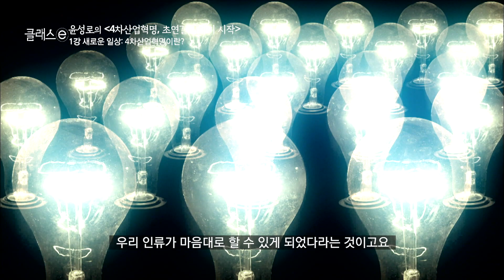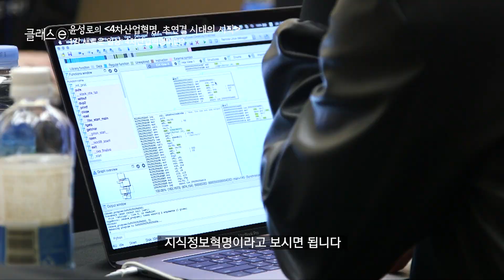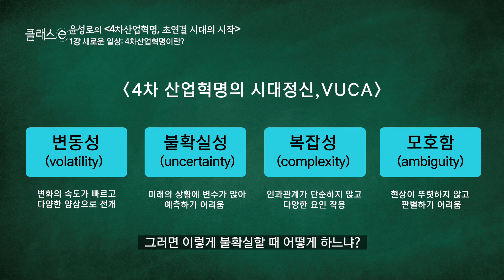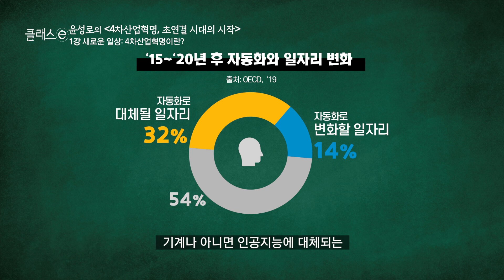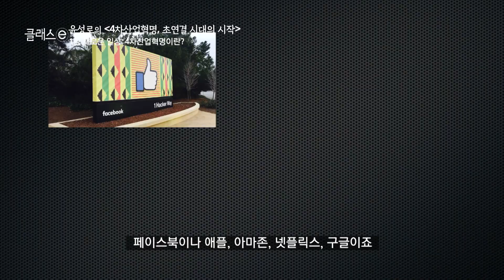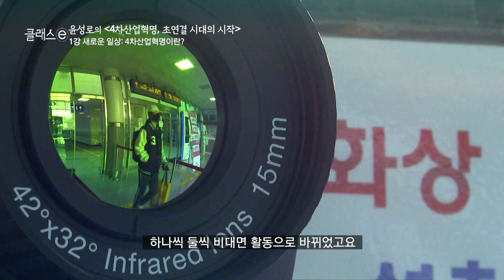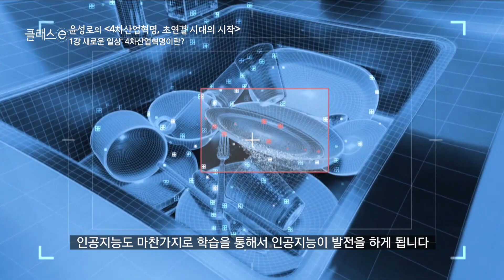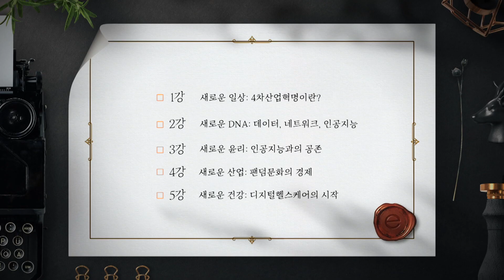[1강 무료보기] 새로운 일상: 4차산업혁명이란?ㅣ클래스e - 윤성로, 장병탁, 최재붕 외 3명의 《4차산업혁명, 초연결 시대의 시작》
클래스가 다른 지식강연! 《클래스e》
세상을 살아가기 위한 가장 간편하고 지적인 방법 클래스e에서 즐겨보세요.

▶ 클래스e 방송시간

[1TV]
월~금 새벽 5시30분
월~금 오후 12시30분
월~목 밤 11시50분

[2TV]
월~목 밤 9시50분~밤 12시20분
금 밤 10시20분~밤 12시28분

인류는 끊임없는 발전과 혁명을 거듭했고 그 결과 1차, 2차, 3차 산업혁명을 통해 삶을 더 윤택하게 만들었습니다. 그리고 21세기, 4차 산업혁명의 물결 한 가운데 있습니다. 데이터, 네트워크, 인공지능을 중심으로 이루어지고 있는 4차 산업혁명을 제대로 이해하고 더 풍요롭고 지혜롭게 사는 방향은 무엇일지 함께 고민해봅니다.